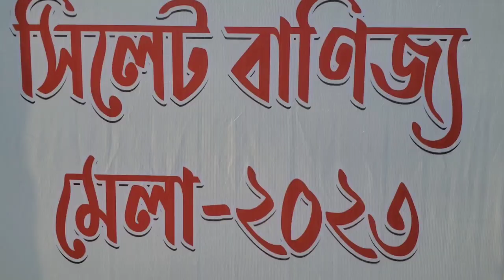সিলেটে মাসব্যাপী বাণিজ্য মেলা শুরু : উপশহর খেলার মাঠ | Sylhet Fair | Metropolitan Chamber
সিলেটে মাসব্যাপী বাণিজ্য মেলার উদ্বোধন হয়েছে। শুক্রবার (১৭ ফেব্রুয়ারি) সন্ধ্যা ৭টার দিকে এ মেলার উদ্বোধন করা হয়।

সিলেট মহানগরের উপশহর আই ব্লক মাঠে সিলেট মেট্রোপলিটন চেম্বার অব কমার্স এন্ড ইন্ড্রাস্টি ও শেখ রাসেল জাতীয় শিশু-কিশোর পরিষদের যৌথ উদ্যোগে মাসব্যাপী এ মেলার আয়োজন করা হয়েছে।

মাসব্যাপী মেলার স্টলগুলোতে রয়েছে দেশি-বিদেশি পণ্যের সমাহার। এছাড়াও রয়েছে সুস্বাদু বিভিন্ন খাবারের দোকান। দু-একদিনের মধ্যেই মেলাটি জমে উঠার প্রত্যাশা ব্যক্ত করেছেন আয়োজকরা।